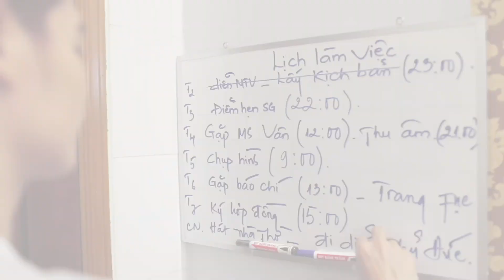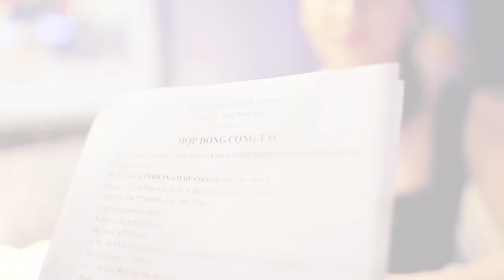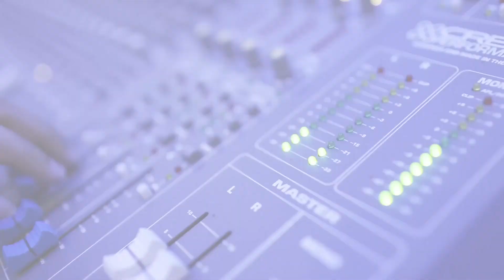[Music Video] Sai Càng Sai - Lưu Chí Vỹ